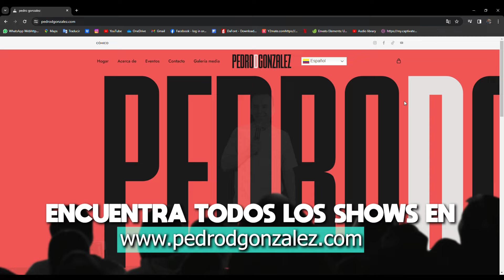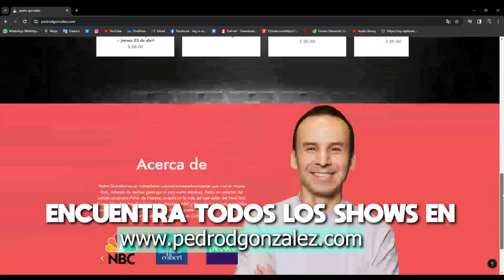JOKES USA - Ep 6 Abelardo Chahwan de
Tuvimos una charla muy entretenida sobre nuestra experiencia creando espacios de comedia latino en EEUU.